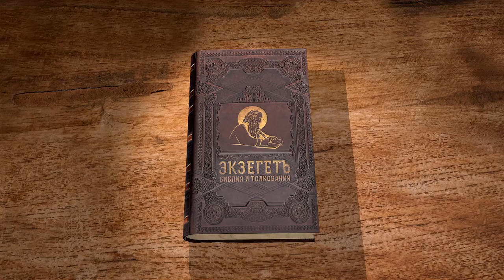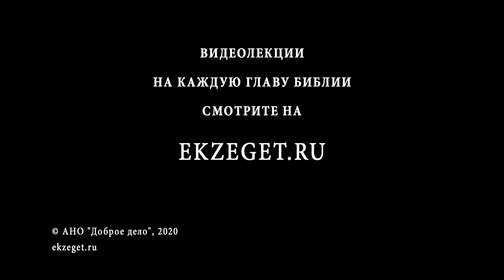2-е Послание к Коринфянам, глава 3. Протоиерей Димитрий Сизоненко. Толкование Нового Завета. Библия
В 3-ой главе Апостол Павел приводит доказательство своего апостольского призвания.
Основной мыслью этой главы становится славное служение Нового Завета.
В предыдущих главах мы читали про взаимоотношения Апостола Павла с коринфянами.
Павел начинал с благословений, затем перешел к теме посещения им коринфской общины и почему он не смог сделать этого ранее, как хотел. Так же упоминался некто, кто огорчил Апостола, и тут же Павел говорит о том, что он огорчил коринфян сам еще больше.
Далее следует небольшая критика в сторону неопределенного лица, его имя не упоминается.
Павел так же сообщает что он говорит искренне от Бога, пред Богом, во Христе.
И третья глава посвящена дальнейшему "выяснению" отношений. Мы видим некоторого рода возражения на возможные реплики со стороны коринфян. Апостол Павел объясняет почему он может давать наставления и говорить с коринфянами в таком формате.